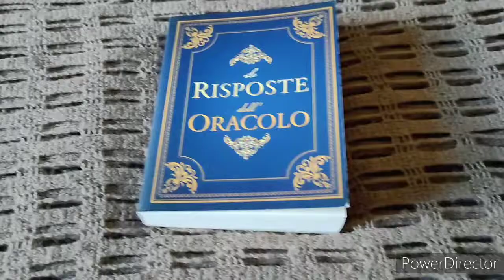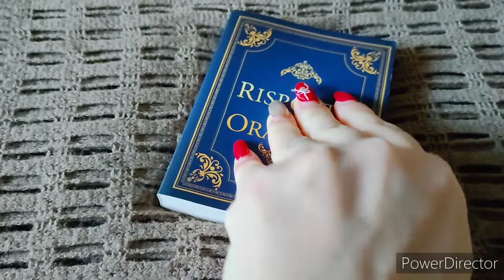🔮ASMR🔮 Rispondo ad alcune delle vostre domande 🤞